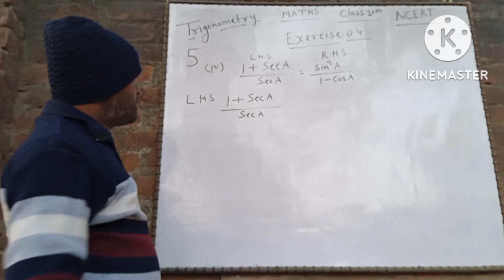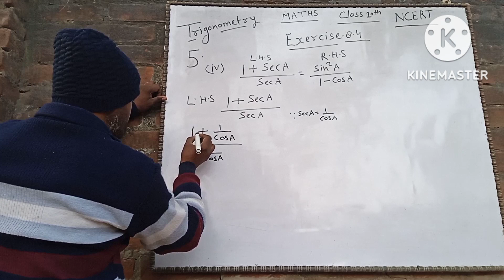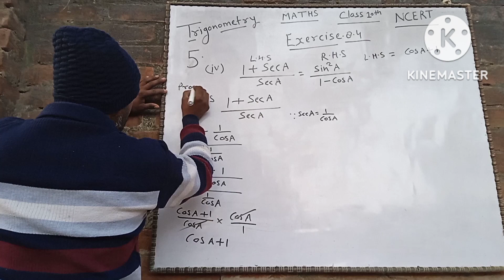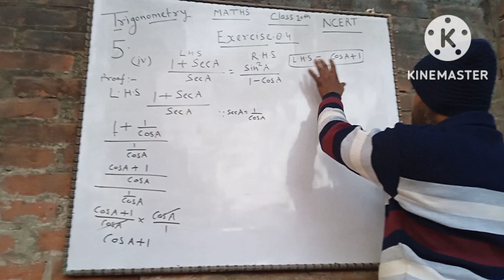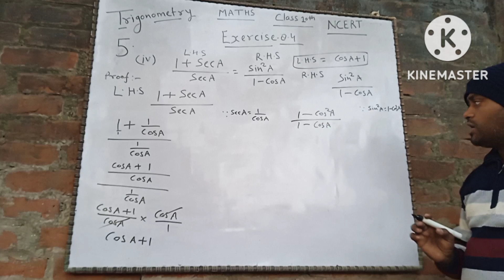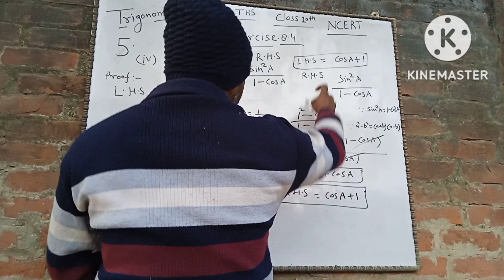Maths class 10th NCERT Trigonometry Exercise 8.4 @khangsresearchcentre1685 Teach by Salik sir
new video Maths class 10th NCERT Trigonometry questions and all the day formula   with any solve all question

new song download send me to hi bro plz call plz send me ho hi bro and plz call plz send ho me ho hi to you me ho to hi bro to you are

new video Maths class 10th NCERT Trigonometry with free class on this youtube

how to viral video send ho me to me to you too my love you too good night sweet baby doll